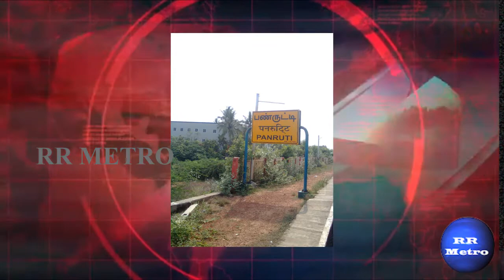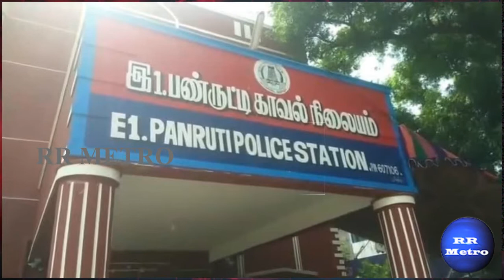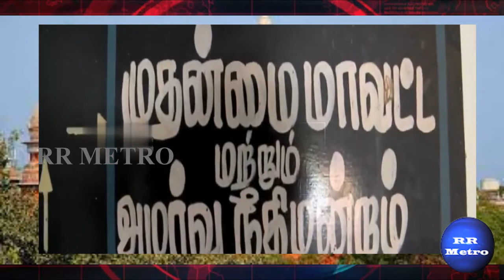விழுப்புரத்தில் மனைவியை கொன்றதாக பொய்வழக்குஒன்றரை ஆண்டுகளுக்கு பிறகு உண்மை அம்பலம்: RR METRO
விழுப்புரத்தில் மனைவியை கொன்றதாக பொய்வழக்கு
ஒன்றரை ஆண்டுகளுக்கு பிறகு உண்மை அம்பலம்

All type of Crime News with authentification and political issues telecasted
# jail murder,
சிறையில் கைதி கொலை,
நெல்லையில் ஒரே பரபரப்பு,
மத்திய சிறை,
கைதி கொலை,
துாத்துக்குடி மாவட்டம்,
# ஸ்ரீவைகுண்டம்,
sevalaperi Chidamparam murder,
சீவலப்பேரி சுடலை மாடசாமி கோயிலின் தலைமைப் பூசாரி சிதம்பரம் வெட்டிக் கொலை:sevalaperi murder,
நெல்லை மாவட்டம்,
சுடலை மாட சுாமி கோயில்,
தமிழ் புத்தாண்டு திருவிழா,
#5 பேரை கைது ,
புஞ்சை புளியம்பட்டி,
# சுந்தரம் வீதி,
# திரெளபதி ,
துரோபதி பட பாணியில் நடந்த,
நாடகக் காதல்,
# பெண் கொடூரகொலை,
கள்ளக்குறிச்சி மாவட்டம்,
# TN Assembly,,
Farmers Protest ,
# AIADMK ,
# DMK ,
# OPS ,
# MK Stalin,
TN Election 2021,
# MDMK ,
# Bharat Ratna,
# Robbery,
CB-CID,
Crime Branch-CID,
Tamil Nadu police,
sexual harassment,
# allegations,
# Director General of Police,
Additional Chief Secretary
Crimes Against Property,
Hate Crimes,
Crimes Against Morality,
White-Collar Crime,
விழுப்புரத்தில் மனைவியை கொன்றதாக பொய்வழக்கு போட்டு ஓய்வு பெற்ற தலைமை ஆசிரியர் கைதான சம்பவத்தில் ஒன்றரை ஆண்டுகளுக்கு பிறகு திடீர் திருப்பம் ஏற்பட்டுள்ளது. இந்த கொலையை செய்த உண்மை குற்றவாளிகள் இருவரை போலீசார் கண்டுபிடித்து காவலில் எடுத்து விசாரிக்க போலீசார் முடிவு செய்துள்ளனர்.
விழுப்புரம் புதிய பஸ் நிலையம் எதிரில் சுதாகர் நகர் பகுதியில் வசித்து வருபவர் நடராஜன். ஓய்வு பெற்ற தலைமை ஆசிரியரான இவருக்கு 2 மனைவிகள், முதல் மனைவி இந்திரா, இரண்டாவது மனைவி லீலா. நடராஜனின் முதல் மனைவி இந்திரா விழுப்புரம் சுதாகர் நகர் பகுதியில் காய்கறி கடை நடத்தி வந்தார். மேலும் அந்த பகுதியை சேர்ந்தவர்களுக்கு வட்டிக்கு பணம் கொடுத்து வந்தார்.